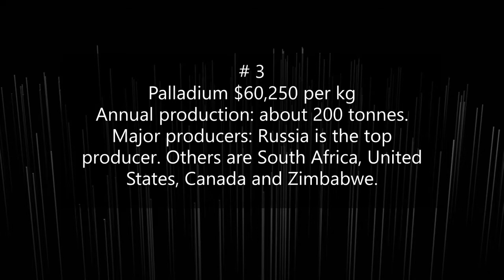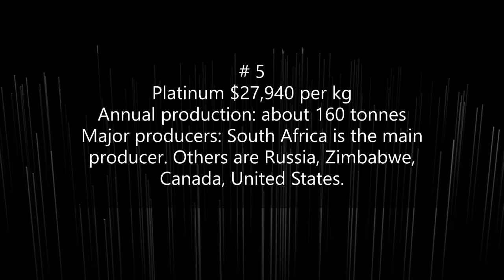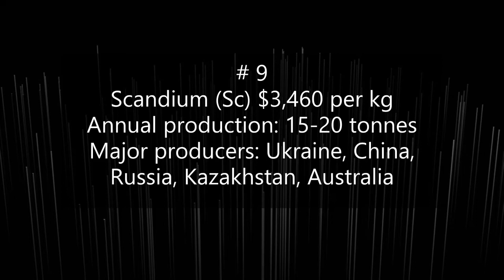The 10 Most Expensive Precious Metals in the World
This video about 10 Most Expensive Precious Metals in the World